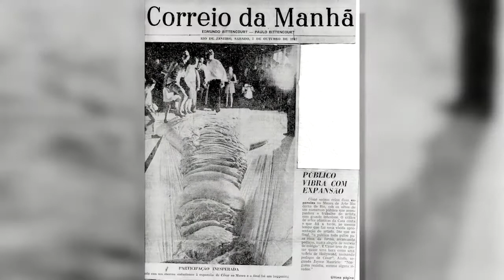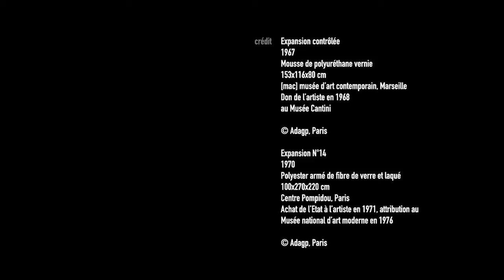Expansion contrôlée | César | Rétrospective | Centre Pompidou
Du 13 décembre 2017 au 26 mars 2018 : César - La rétrospective
Focus sur une œuvre par Bernard Blistène, commissaire de la rétrospective :
"Expansion contrôlée", 1967
Mousse de polyuréthane vernie, 153 ×116 × 80 cm
[mac] musée d’art contemporain, Marseille.
Don de l’artiste en 1968 au Musée Cantini